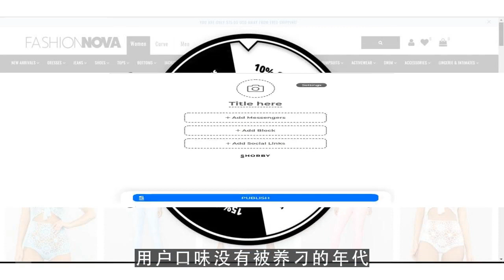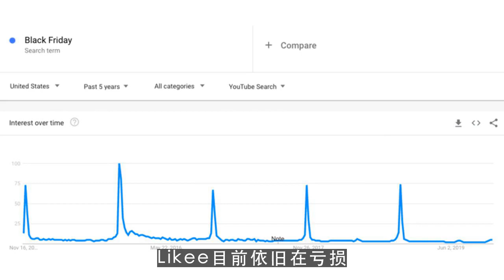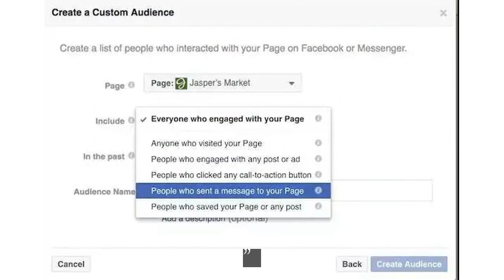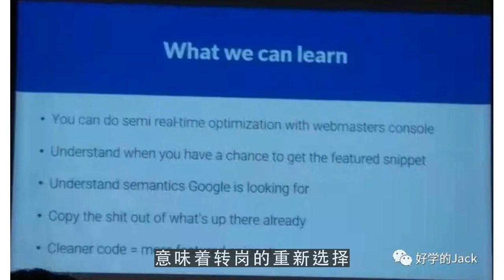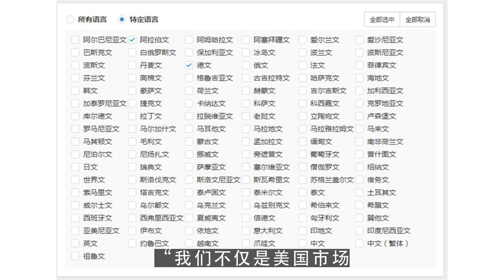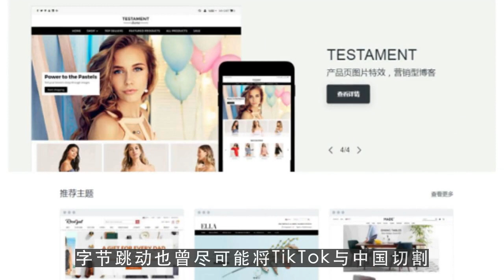youtuber,海外再无对手！这家中国短视频公司接棒TikTok 第3集